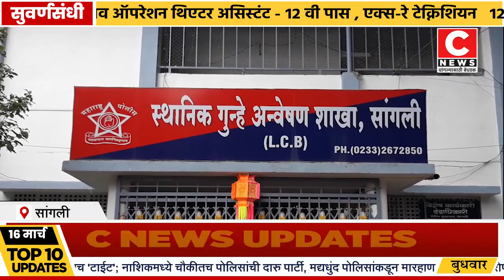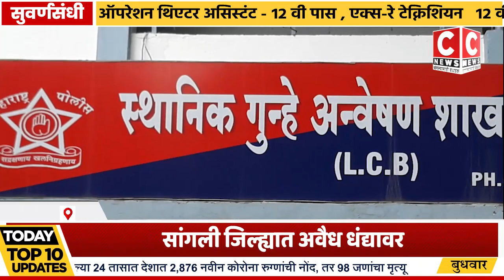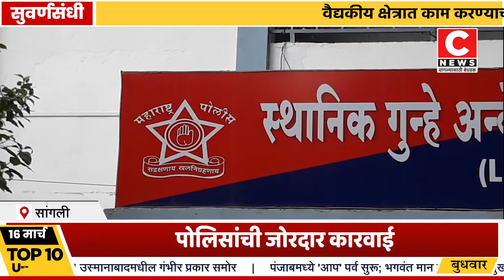सांगली जिल्ह्यात अवैध धंद्यावर पोलिसांची जोरदार कारवाई#सी न्यूज